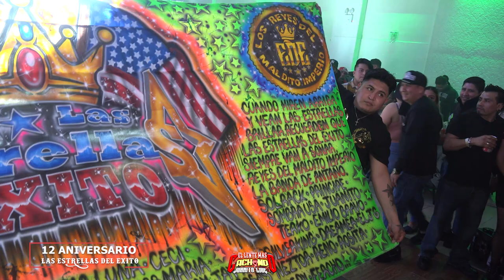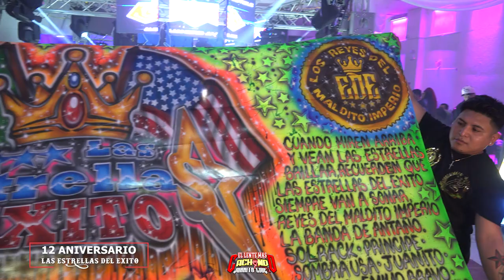𝗦𝗘 𝗣𝗔𝗦𝗔𝗥𝗢𝗡 𝗗𝗘 𝗦𝗔𝗕𝗢𝗥 EL HIMNO DE LAS ESTRELLAS DEL EXITO CON SONIDO KUMBALA EN QUEENS PALACE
LO MAS NUEVO GRUPO QUINTANNA ~ EL HIMNO DE LAS ESTRELLAS DEL EXITO CON SONIDO KUMBALA EN QUEENS PALACE NY